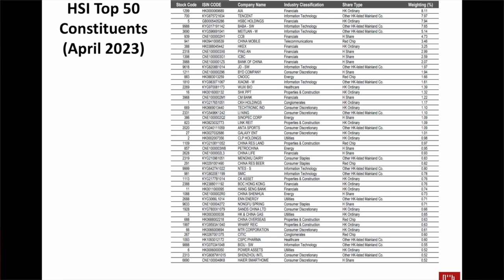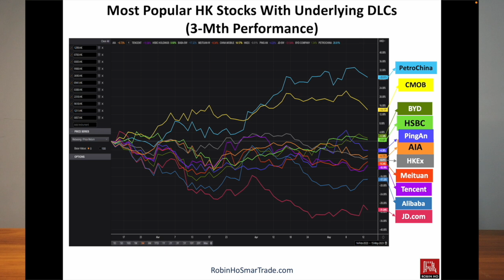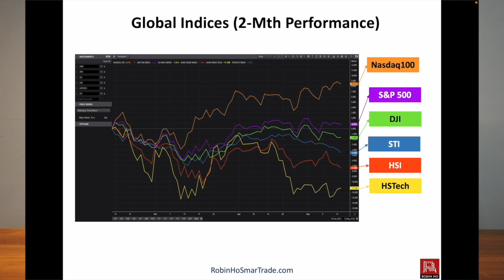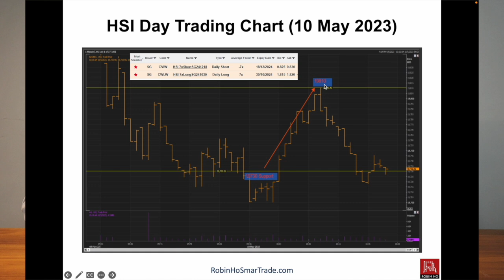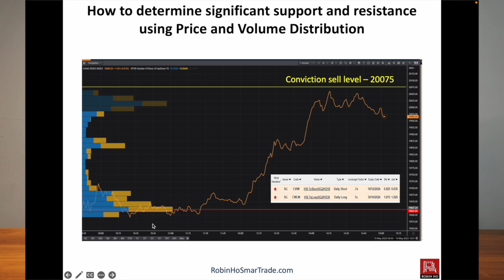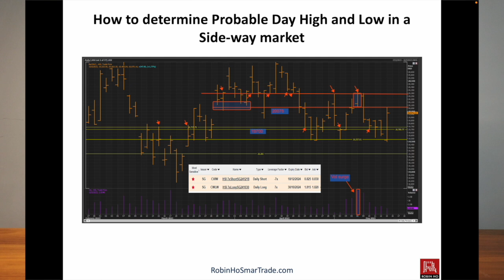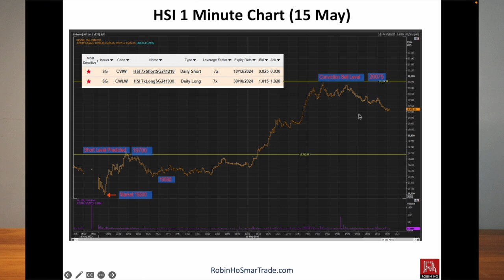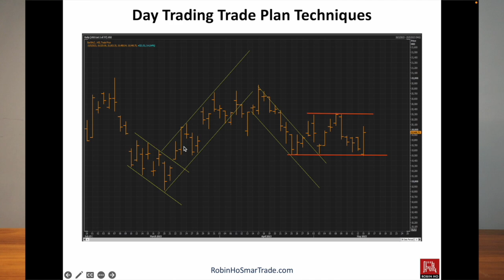Hang Seng Index Day Trading Strategy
Check out the video to discover the trading secrets of Robin Ho, our 8-figure trading blueprint trader who will reveal how to make make money daily by trading Hang Seng Index.

In addition to sharing his trading secrets in the video, Robin Ho has also created the DLC Trader Group and Discussion Telegram Group to assist those who are new and inexperienced in trading DLCs. This group offers a supportive community where members can learn from each other and share their experiences. If you're interested in joining this group, simply click on the link provided